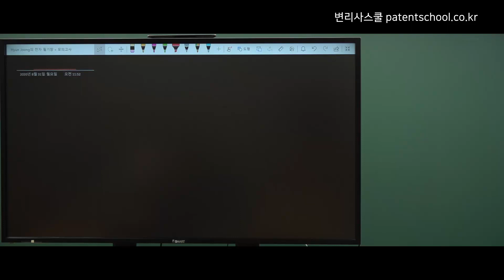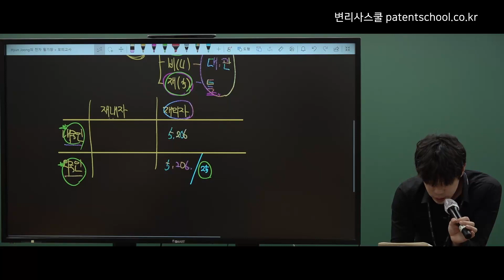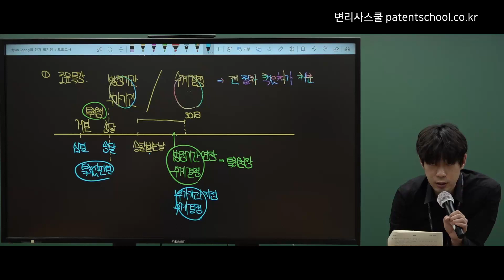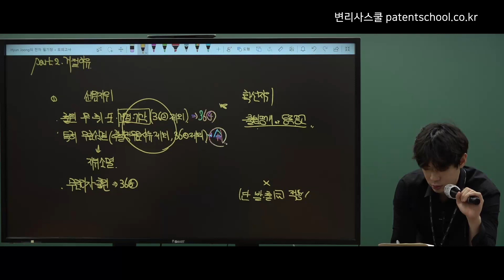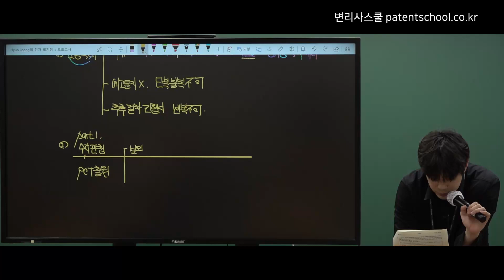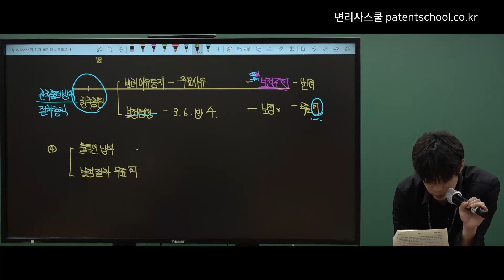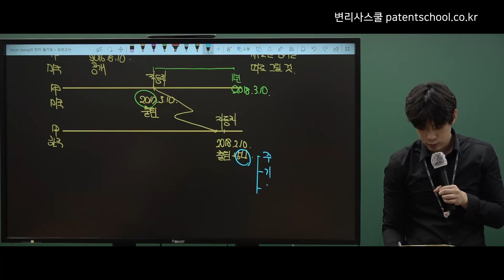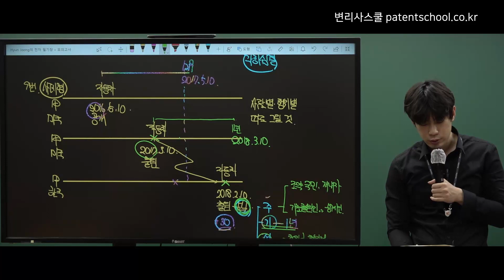[변리사스쿨] 조현중 변리사 산업재산권법 8월 월말모의고사 특허법 1교시 샘플 강의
조현중 변리사 산업재산권법 8월 월말모의고사 특허법 1교시 샘플 강의입니다.